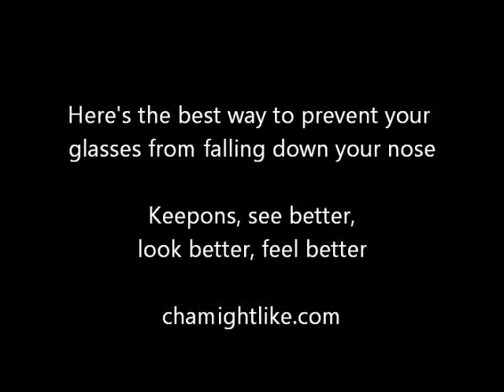The best way to stop your eyeglasses from slipping down your nose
They're called Keepons eyeglass retainers and they work by threading over your eyeglass temple tips where they comfortably latch over your ears to stop your glasses from shifting forward. They're made of advanced type silicone so they're durable and don't absorb sweat and odors, best thing...they cost about $5 and that comes with free global shipping and tracking number.